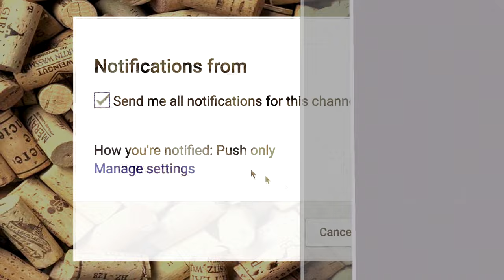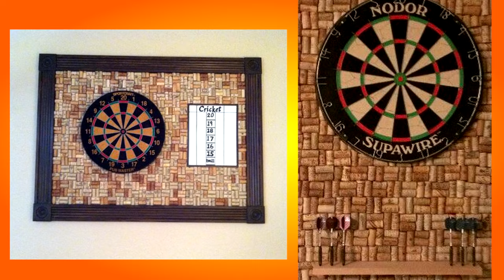10 COSE INCREDIBILI CHE PUOI FARE CON I TAPPI DI SUGHERO! Life Hacks #2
Ciaooo! Oggi vi mostro 10 cose incredibili che puoi fare con i tappi di sughero! Sono dei consigli utili per riciclare i tappi che non usiamo più! Spero vi piacciano!

MUSICA